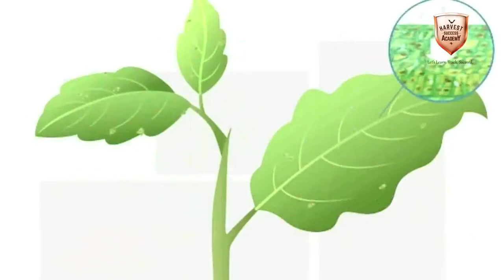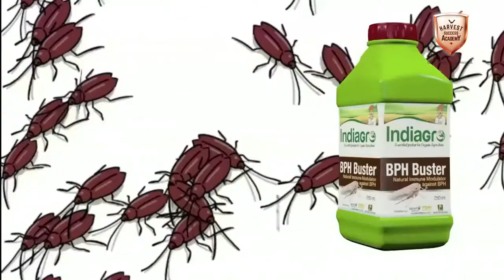BPH BUSTER_250ml_MRP. 1100/-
What is BPH Buster
A sure shot organic solution for the damages of Brown Plant Hopper in Rice. Keep the rice crop free from BPH. A very effective new generation organic input for minimizing the damage of BPH in rice with multi pronged action on the pest. Repeated doses do not build resistance in the pest hence can be used repeatedly for the good results against BPH

Composition
1.Neem Oil : 20% 2.Fish Oil : 25% 3.Cinnamon Oil : 25% 4..Karanj Oil : 20% 5.Sesame Oil : 10%

Damage symptoms:
* Leaves turn to yellow and later brownish. * Hopper burn. * Presence of honeydew and sooty molds at the basal parts. * More severe during panicle initiation stage.

* Build resistance blockers in resistance building chain. * Attacks on nerve system of targeted pest. * Strongest anti feeding activity forces the pest to stops feeding on the host. * Epidermal ecdysiast have found of pest body. * Pest body loosing calcium++ from body in the form of water and muscle contraction have found. act on the nervous system * It disrupts proper muscle function in insects and therefore represents a novel, unique mode of action. * Treated insects show unique symptoms of poisoning resulting in complete and irreversible contraction paralysis. * The insects loose muscle control, stop feeding, and exhibit a pronounced contraction paralysis of the whole body. Typically, the larvae become immobile or movements are very restricted and extremely slow.

Cultural practices:
* Monitoring of BPH at base of the plant 30 days after transplanting at weekly interval. * Alternate wetting and drying the field during peak infestation. * Apply recommended dose of nitrogen fertilizer.

Biological control:
Spray BPH buster Dose- 2 ml per 1 litre of water or 250 ml per acre

Time of application
The BPH buster can apply when the number of eggs is few in the field will give the maximum effects to suppress population growth of BPH.

1.What do you mean by BPH buster? A sure shot organic solution for the damages of Brown Plant Hopper in Rice. Keep the rice crop free from BPH.

2.Is BPH buster is pesticide No, BPH buster is not a pesticide and only used for Agricultural purposes only.

3.Is BPH buster suitable for Organic farming? Yes BPH buster use is allowed in organic farming.

4.What are the doses of BPH buster? 250 ml per acre or 2 ml per ltr of water when larvae are first observed.

5.Is there any alternative in chemical inputs for BPH buster? There is no solution available for BPH control than BPH Buster.

6.What is BPH? Is it a pest & insect? It is a insect and commonly called as pest if harmful.

7.What are the uses of the products / Oil used in the composition of BPH Buster? We use BPH buster for repelling Brown plant hoppers commonly coming on paddy. Several plant oils is used for formulating this products which is Emulsifiable in water.

8.What is Hopper burn? Hopper burn or yellowing, browning and drying of plant happened due to scorching as well as cell sap suck ultimately affected plant dries up and gives a scorched appearance called hopper burn.

9.What do you mean by honeydew and sooty molds at the basal parts? Honey dew is nothing but sugery excreta secreted by brown plant hopper on which sooty mould fungus grows.

10.What is panicle initiation stage? It is a paddy plant growth stage where panicle initiation starts in plant.

11.What is epidermal ecdysiast? Its ecdysiasts of epidermal layer of pest skin.

12.Repetition in Mode of action? There is no repetition in Mode of action

13.What is peak infestation? How do we find out? When infestation level at its peak is peak infestation, like heavy infestation